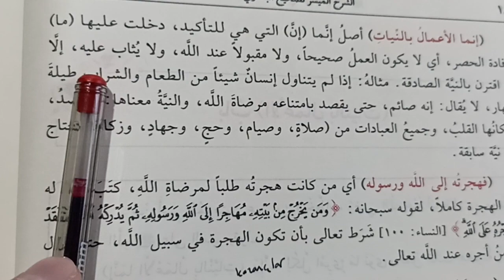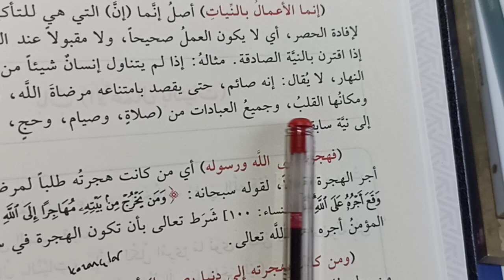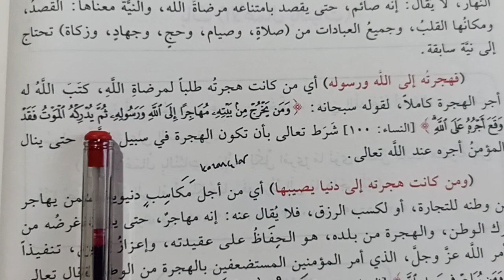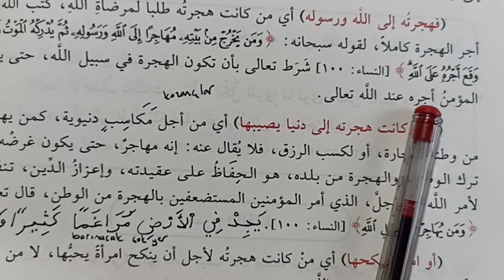Şerhul müyesser sahih-i Buhari 2) Muhammed Ali sabuni